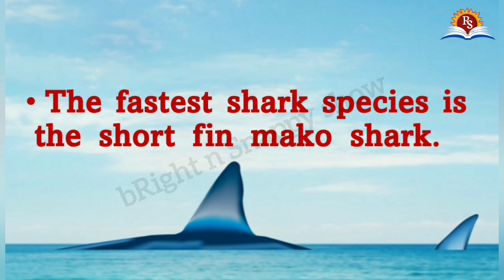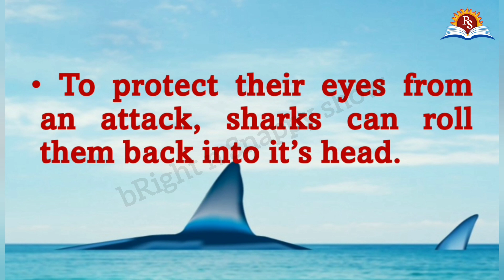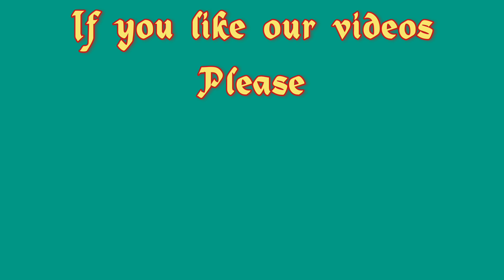Fun Facts about Sharks | Shark Facts | Fun Facts in English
Fun  Facts about Sharks by bRight n Snappy show.